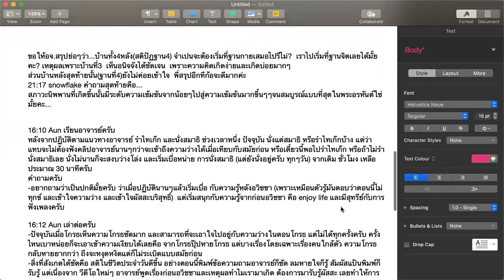3) พูดวันเสาร์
23-24/1/2021
สถาบันพาตัวใจกลับบ้าน ศาลายา